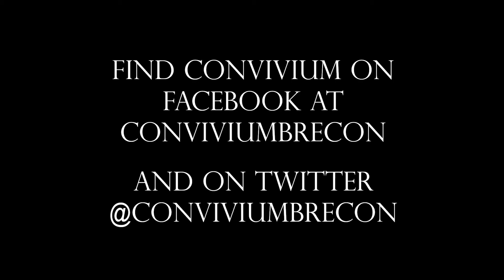Canon Mark Clavier introduces Convivium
Brecon Cathedral's Convivium Festival takes place on June 23, and there are plenty of ways you can get involved. For more information about the day, tickets and opportunities to volunteer,